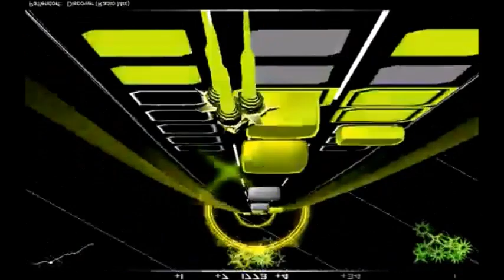Dj Shog - Another World (Part 1 & 2) (Remix Dj Butterfly)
Hallo zusammen...
...Jetzt habe ich für euch einen schönen Mix von Dj Shog gemacht...
..wünsche euch viel Spaß beim reinhören..